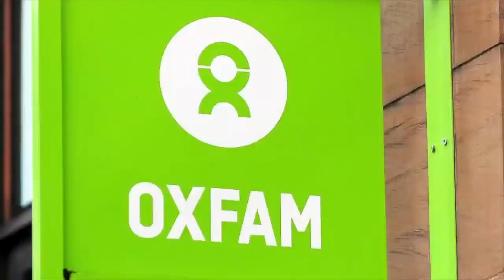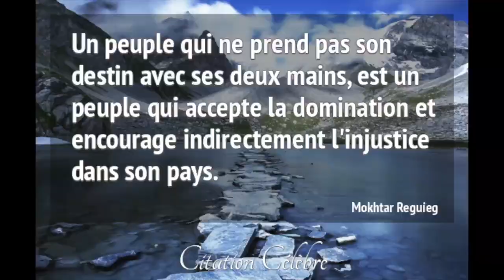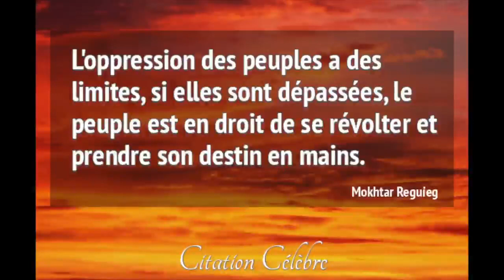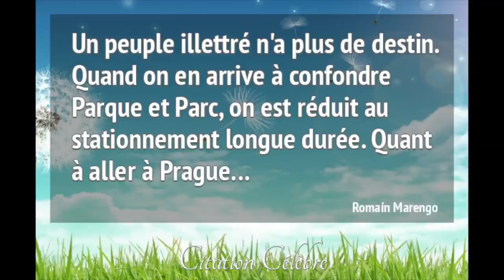Mollah Morgun Officiel “Les salopARTS”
Mollah Morgun Officiel “Les salopARTS.” New single dropped 25/12/19.